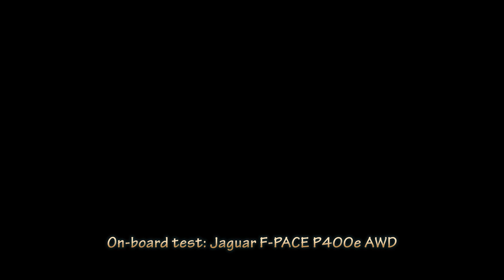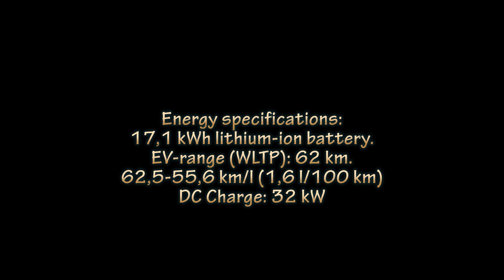Jaguar F-PACE P400e PHEV on-board test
On-board test drive, POV / Biltest / Test: Jaguar F-PACE P400e. Version: PHEV AWD R-Dynamic S. November 2023. Driver and speaker: Søren Clauding (Danish spoken - a few English subtitles). Also listen to the motor radio in Danish